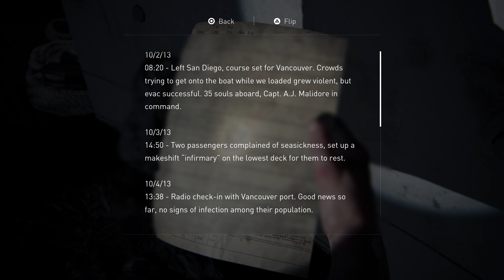The Last of Us Part II - [4K ᴴᴰᴿ] Walkthrough Part 15 (PS4 Pro) - No Commentary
Developer: Naughty Dog
Writer(s): Neil Druckmann; Halley Gross
Composer: Gustavo Santaolalla
Publisher: Sony Interactive Entertainment
Platform: PlayStation 4
Designers: Emilia Schatz, Ricky Cambier
👑 Ali Plays 👑
My PS4 Specs:
►PS4 PRO
▬▬▬▬▬▬▬▬▬▬▬ஜ۩۞۩ஜ▬▬▬▬▬▬▬▬▬▬
▬▬▬▬▬▬▬▬▬▬▬ஜ۩۞۩ஜ▬▬▬▬▬▬▬▬▬▬